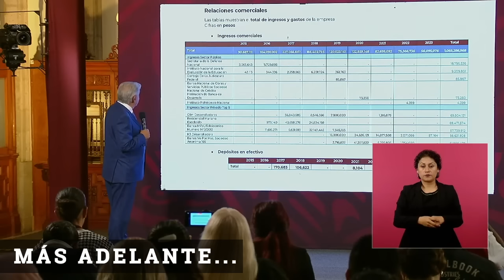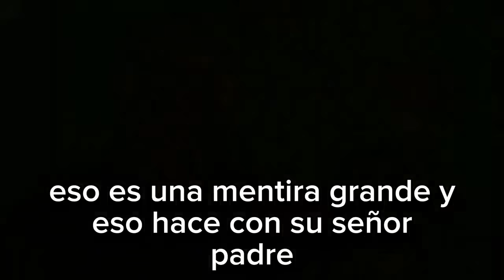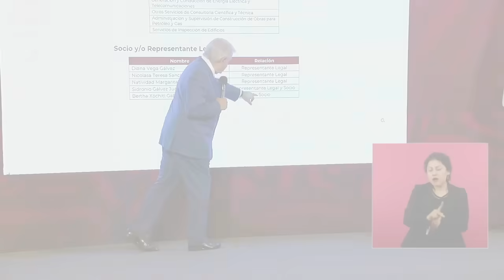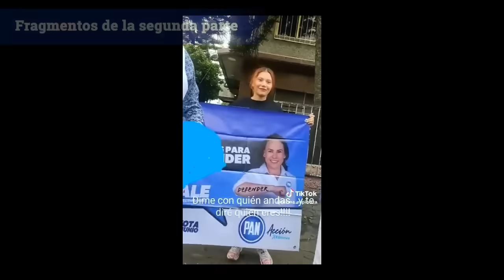¡PONCHAN A LA BOTARGA! TOP 14 VIDEOS DE R3PUDIO VS XÓCHITL GÁLVEZ (3) ¡CHENTE FOX LA RIEGA!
¡TERCERA parte de TUNDAS VS XÓCHITL GÁLVEZ!

¡Siguen nuestros TOPS de políticos tundidos por la gente!

Xóchitl Gálvez es la elegida por la oligarquía para competir, bajo las siglas del PRIAN, en las elecciones presidenciales de 2024. La gente de a pie le ha mostrado su repudio y cuestiona su desempeño como legisladora.

AGRADEZCO TU SUSCRIPCIÓN A ESTE CANAL